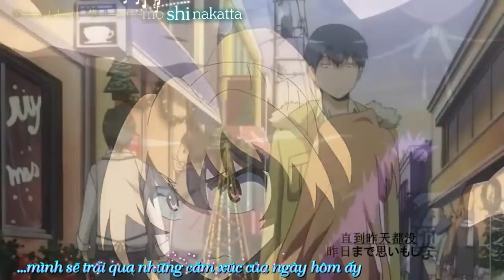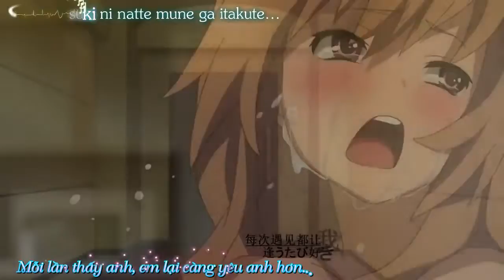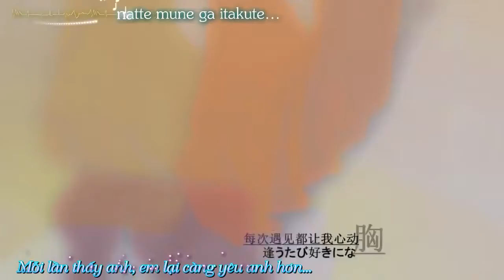「AMV」BRIGHT – Au Tabi Suki ni Natte